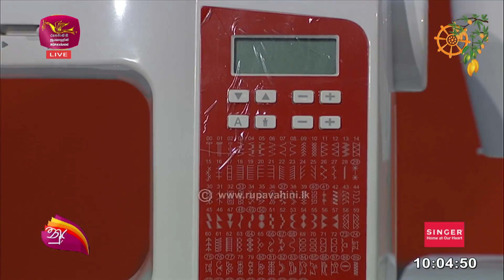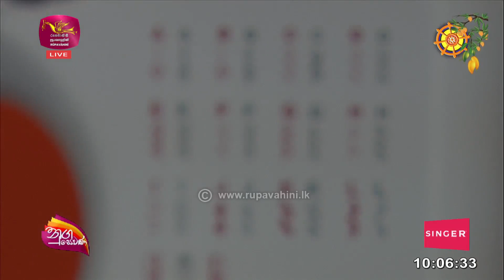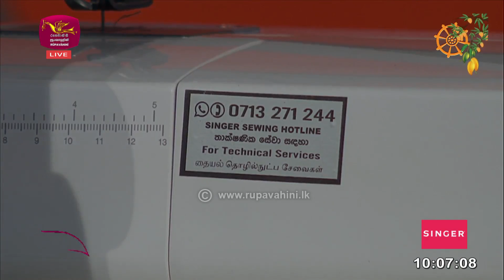Nugasewana | Singer Sewing Machine (Sponsered) | 2023-06-06 | Rupavahini